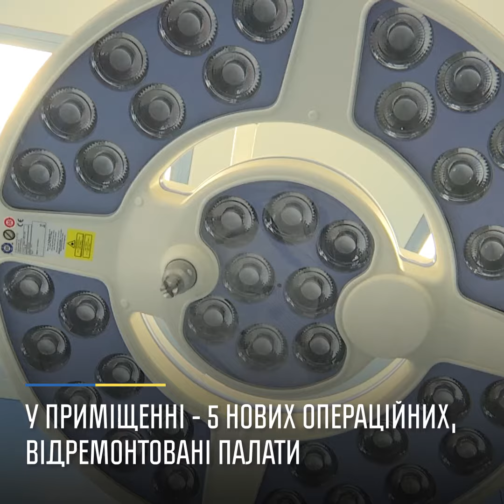Інститут нейрохірургії імені Ромоданова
Тут проводять високотехнологічне лікування захворювань центральної і периферичної нервової системи.

З 2007 року існував проект оновлення лікарні, але ні у кого не доходили руки закінчити будівництво. Ми за останні роки дофінансували його і завершили проект.

Після ремонту і реконструкції тут працюють нові операційні, реанімаційне відділення та палати для перебування хворих.

Також ми змінили фінансування закладу за принципом "кошти ходять за пацієнтом". І всі люди, які потрапляють сюди, незалежно від складності діагнозу отримують висококваліфіковану допомогу, за яку повністю сплачує держава. Лише за 2017 рік лікарями установи зроблено понад 5 тисяч надскладних операцій.

Якісні умови, професійні українські лікарі і 100% фінансування. Такі умови мають бути у кожній лікарні України.